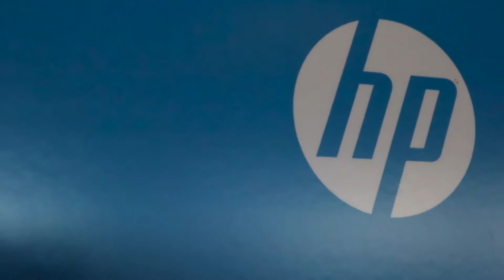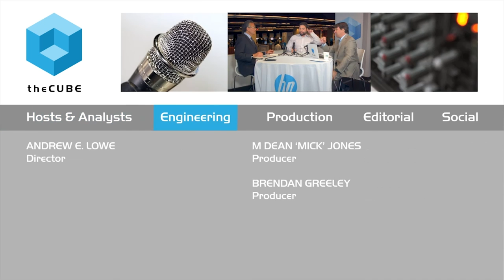Jordan Chernev - HP Big Data 2015 - theCUBE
01. Jordan Chernev, Wayfair, Stopped by theCUBE!. (00:22)
02. How Do I Get Ahead of Technical Challenges?. (01:24)
03. Where Do Infrastructure and Big Data Fit In?. (02:05)
04. What Solution Do You Need to Solve Your Problem?. (04:42)
05. Is Analytics Becoming Tightly Aligned with Technologies?. (06:02)
06. How Does Wayfair View the Cloud?. (07:10)
07. What is Attractive About the Cloud?. (10:03)
08. Compete and Differentiate Using the Cloud. (11:48)
09. Where is the Analytical Engine?. (12:17)
10. How Do Customers Make Sense of the Explosion of Solutions?. (13:36)
11. What's this Event About for Wayfair?. (15:56)

Engaging problems with multiple attack points
by Amber Johnson | Aug 11, 2015

Wayfair LLC engineering engages problems with multiple attack points. And in an industry of buzz word wars concerning storage and Big Data, Jordan Chernev, system architect and manager of data technology, asks how far we can push this technology and what’s the best way to provide value for the customer?

By approaching an issue from multiple angles, Chernev and Wayfair are developing unorthodox solutions to problems related to storage for Big Data. Chernev asks, “How do we get ahead of that?”

theCUBE hosts John Furrier and Dave Vellante believe the solution lies in software integration. Currently, when a problem crops up, there is only one software or app to solve that problem. This is true of older, more traditional products, as well as some of the more recent developments. Chernev calls integration “a different challenge.”

Solving Big Data issues with engineering

Wayfair’s chief technical officer started the company’s own off-brand version of a Cloud in 2002. Due to the way the data center is structured, Chernev says it has better security and compliance. Currently, Wayfair runs three data centers globally. While Chernev remarks that Wayfair is unlikely to start using a Cloud soon, he did say, “I would use Cloud for problems that require elasticity.” He saw the advantages of Cloud as elasticity, the ability to deal with unpredictable data and use-case based development.

In the past 12 months, Wayfair has experienced tremendous growth. While the company is trying to solve Big Data issues with engineering, it continues to “literally, grow, grow, grow,” according to Chernev. Wayfair recently released mobile apps that can be downloaded to your phone or tablet.